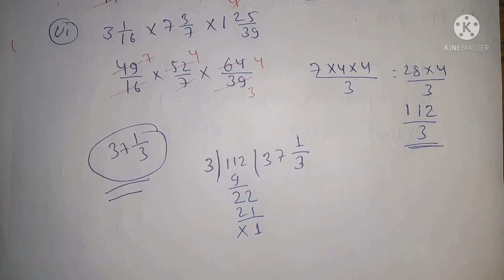Simplify 1) 2/3 × 5/44 × 33/35 2) 12/ 25 × 15/28 × 35/36 3) 10/ 27 × 28/ 65 × 39/564)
Simplify;
1) 2/3 × 5/44 × 33/35
2) 12/ 25  × 15/28  × 35/36
3) 10/ 27 × 28/ 65 × 39/56
4) 1 4/7  × 1  13 / 22  × 1  1/15
5) 2  2/17  × 7 2/9   × 1  33/52
6) 3  1/16  × 7 3/ 7  × 1  25/ 19